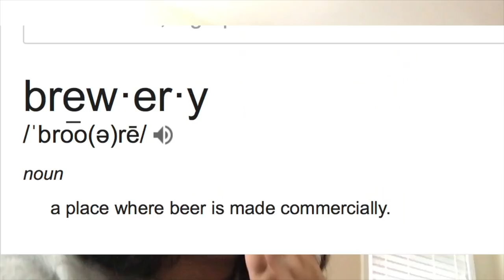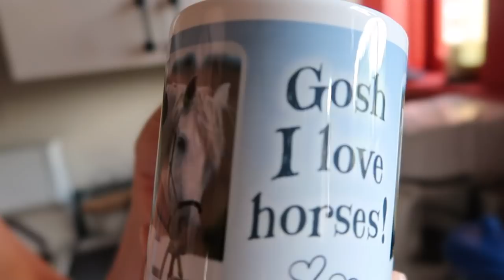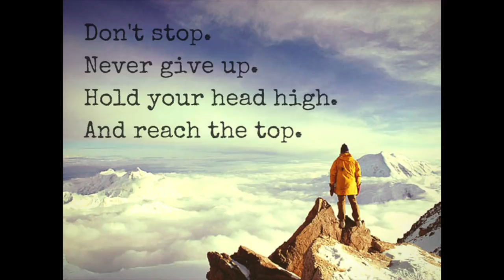i fell off a scooter! broke my bones!! for real!!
hi friends! sorry for no upload yesterday, i went to a music festival this past weekend and it GOT ME GOOD! (make sure to follow my social media listed below to get updates on video schedules, etc!) in today's vlog, i take you guys out with me on an ATL adventure. we hit up a brewery, ride some scooters, and of course, sweat!